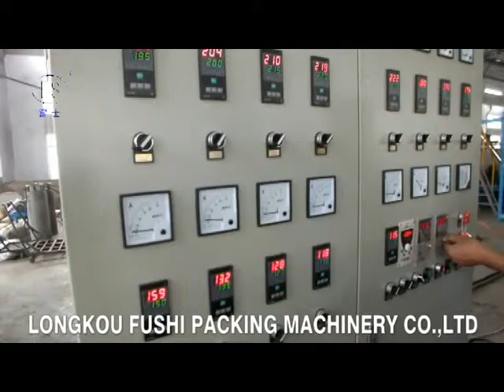PS Foam Sheet Extrusion Line